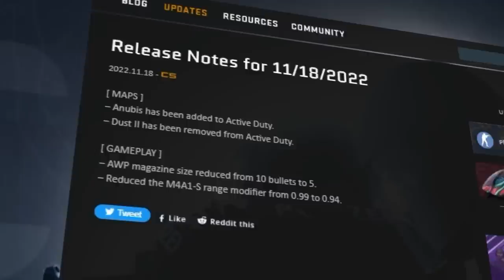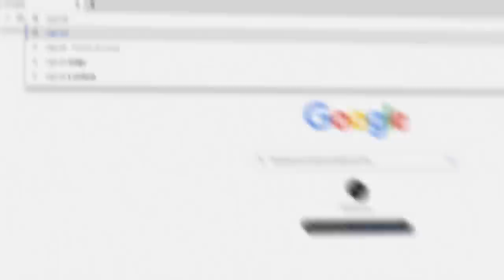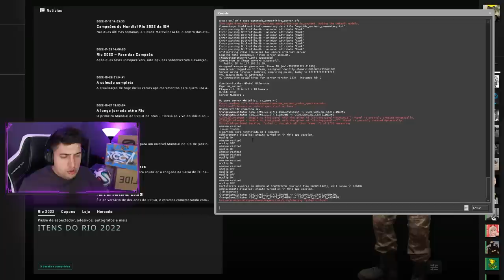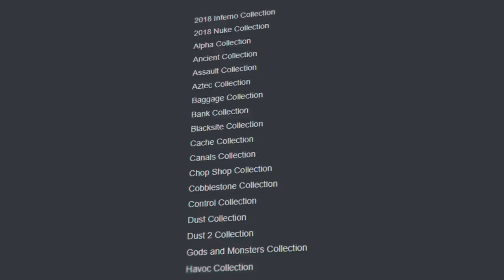ADEUS, DUST II... Awp & M4A1-S NERFADAS + DUST 2 REMOVIDA (mega atualização CS:GO)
CS:GO atualizou a trouxe ao jogo mudanças no meta! Dust 2 foi removida do jogo e Anubis entrou no lugar! Awp e m4a1-s foram nerfados